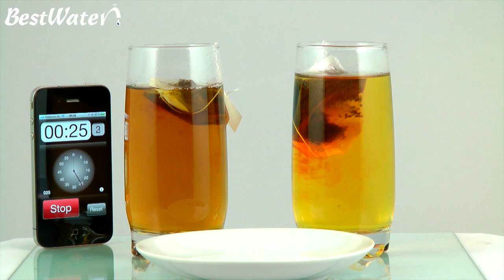Teetest - Leitungswasser gegen Umkehrosmose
Der Teetest

Am deutlichsten sichtbar in der täglichen Anwendung aber ist der Test mit gewöhnlichem schwarzen Tee. Im Grunde funktioniert dieser ähnlich der Elektrolyse. Gerbstoffe, die natürlicherweise in den Teesorten vorhanden sind, gehen im gelösten Zustand auf die Suche nach einem Bindungspartner. Findet sich kein gelöster Stoff im Wasser,  bleibt der Tee klar, und die Gerbstoffe finden erst im Körper Bindungen und entfalten dort das ihnen zugeschriebene Gesundheitspotential. Werden den gelösten Gerbstoffen aber bereits im Wasser Bindungspartner geboten, entstehen dort Salze, die als „Landkarten im Tee" ausgefällt werden. Die Gerbstoffe haben bei diesem Vorgang ihr Potential bereits vergeben.